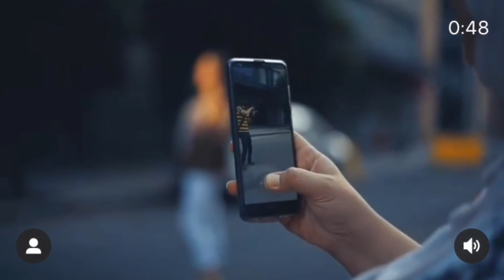شاهد جمال لين الصعيدي ب كواليس احدث جلسة تصوير😍